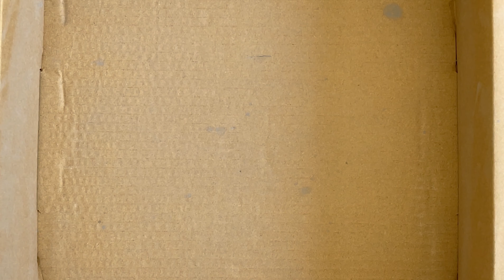Charcoal Soft | Smokey | Dusty| Disc Texture Crumble 💨 💨 💨 💨💨 #108